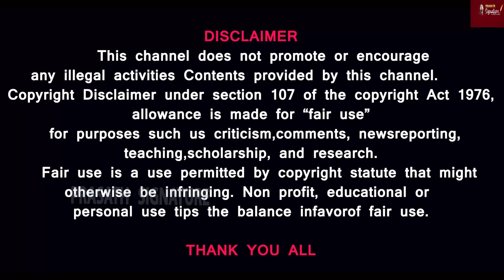Israel Vs Iran -Mideast On Boil: சிரியாவில் ஒத்திகை எதற்கு? இங்கிலாந்து கப்பல்களுக்கு என்னாச்சு?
Prasath signature

MUSIC CREDITS
YOUTUBE LIBRARY
Anno Domini Beats
Culture
Hip-Hop & Rap
AMERICA WILL CREATE WORLD PIECE
6 ShotsAlternative & PAngryNEFFEX